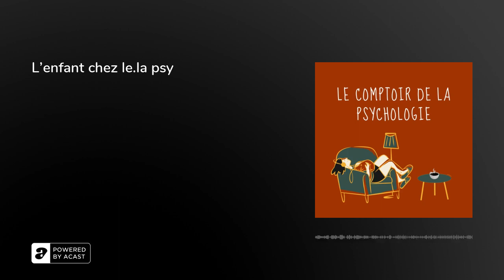L'enfant chez le.la psy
L’épisode vous a plu ? Pour m’encourager, laissez moi un avis sur iTunes / Apple Podcasts en me laissant ⭐️ ⭐️ ⭐️ ⭐️ ⭐️ et n’hésitez pas à partager 🙂

Pour m’apporter votre soutien, j’ai ouvert ma page Patreon, qui est une plateforme de soutien participatif pour valoriser et permettre la continuité de mon travail pas à aller faire un tour et je vous remercie par avance pour tous ceux qui participeront à cette aventure 🙂&nbsp;

Retrouvez-moi aussi sur instagram : @lecomptoirdelapsychologie afin d’échanger plus facilement !&nbsp;